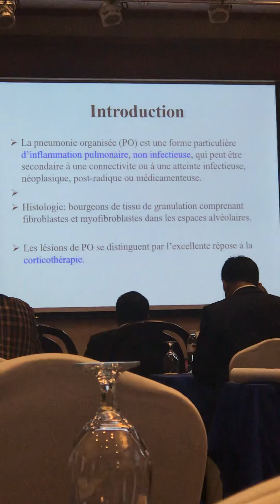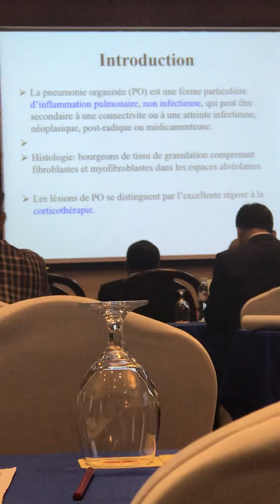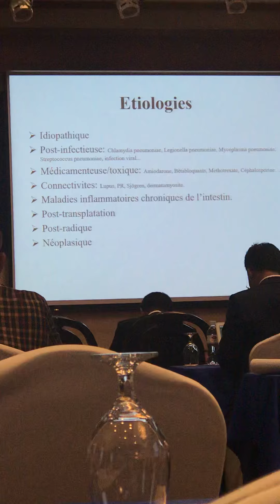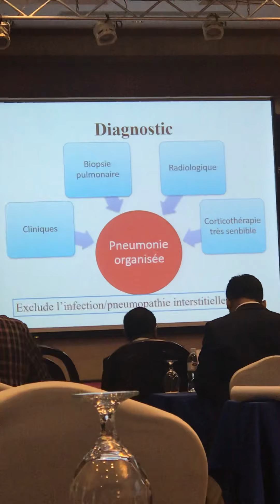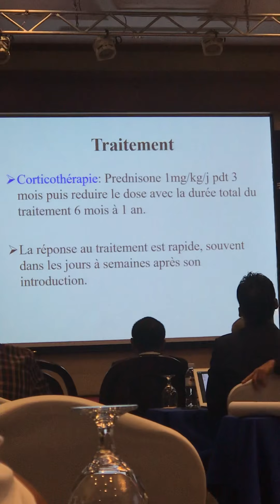BOOP. Part B